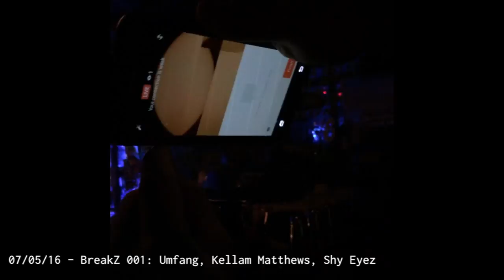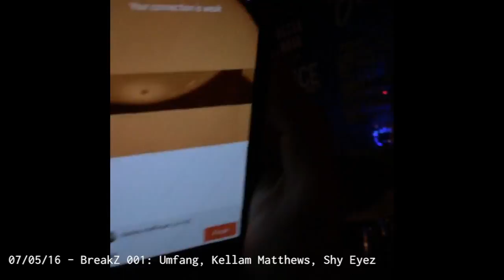BREAKZ COMP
RECAP: BreakZ 001-003

NEXT: THURSDAY JAN 12 2017 - BreakZ 004:
Neuroshima, Shy Eyez, Kellam Matthews

Bossa Nova Civic Club
FREE